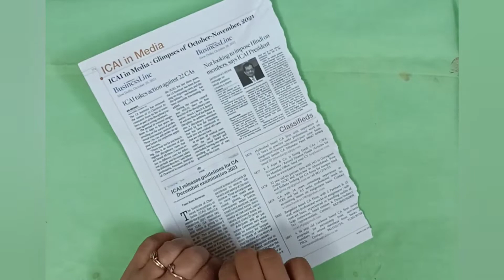Good Time With Key Holder making |Best out of waste crafts|newspaper craft